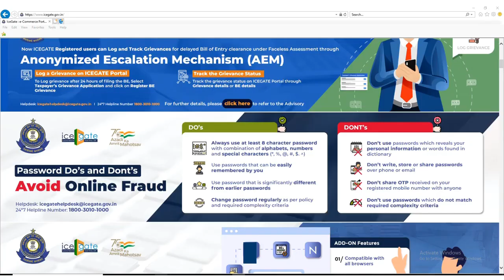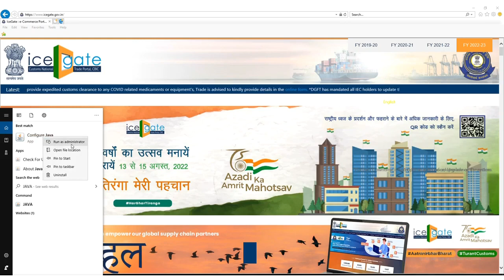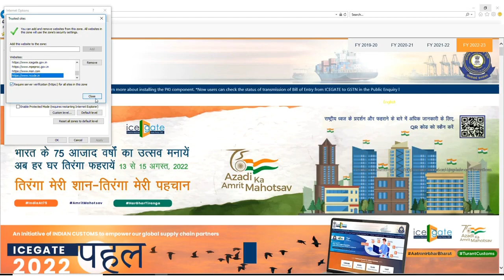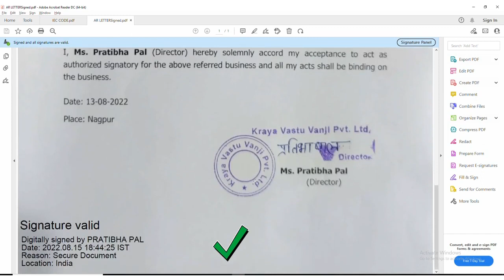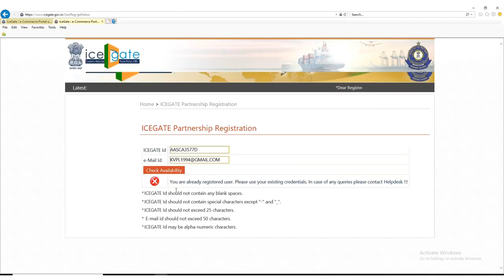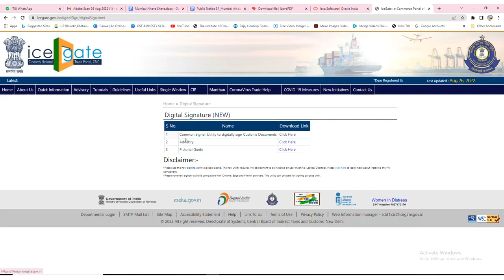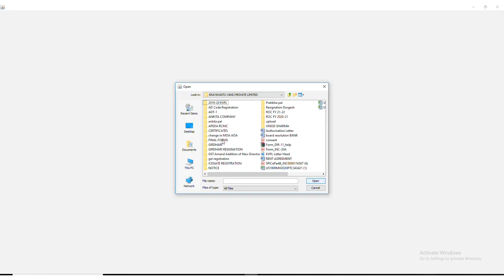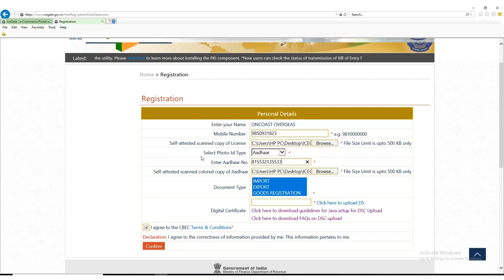ICEGATE Registration Process For AD CODE | PKI component Error on ICEGATE | ICEGATE PORTAL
GUJARAT EXIM TRAINING CENTER (GETC) :

Our Specially Designed EXPORT - IMPORT Course for Businessman / Students / JOB Person is "EVERYTHING ABOUT EXIM TRADE - EAET"

Only : Rs.@999/-
Course Access Validity : Life Time ( Update in Course: FREE )

Our Practical Program (EAET) Includes: ?
( In Android/iOS Application )
Language Of Course : HINDI & GUJARATI
All Export terms & Procedures
Practical Documentation Preparation in details
How to safe Our Company from BIG FRAUD ? ( ALL WAY OF FRAUD EXPLANATION )
Unlimited time Video Repeat
PORT/ICD/Air Cargo Visit
Advance Training on : "How to find Buyer"
FREE Guidance On Opening Office Abroad
Free Life Time Help desk Support From GETC Group

Directly Contact to GETC : 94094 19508

LET'S DO TRADE TOGETHER !!!